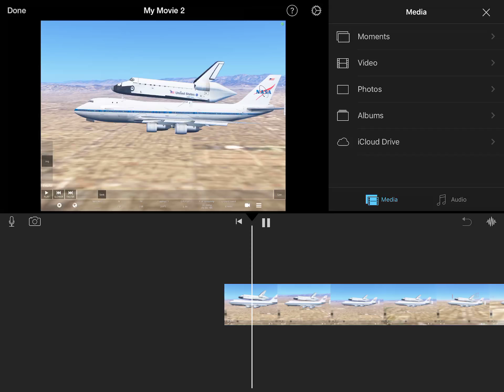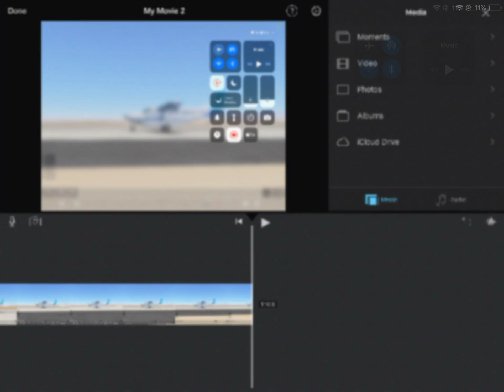Landing a 747 with the space shuttle and the Cessna Caravan